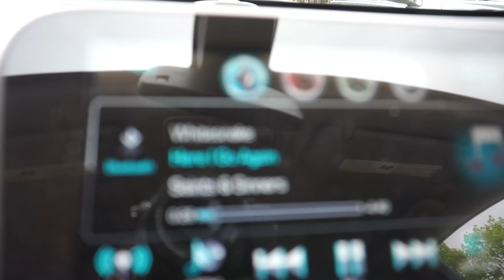Graduation and Moving Back Home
A video I made for fun and to document just how boring it is doing a road trip with me. My family are quick road trippers. We don't often stop for attractions or to go explore some place. We stop only for rest areas and to eat. Just how I travel.